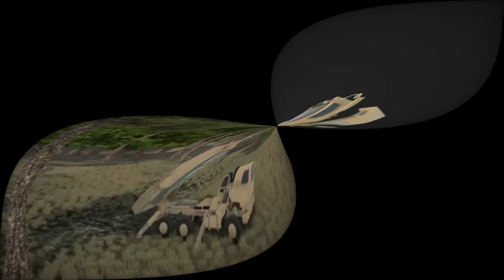Revolutionizing Defense The U S Army’s Vision for the Future with the Multi Domain Artillery Cannon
The U.S. Army has teamed up with BAE Systems to develop the Multi-Domain Artillery Cannon (MDAC), a next-generation 155mm self-propelled artillery system designed to protect against modern aerial threats like drones, cruise missiles, and aircraft. Utilizing hypervelocity projectiles (HVPs) originally developed for the U.S. Navy’s electromagnetic railgun program, this system promises a cost-effective and high-speed response to emerging threats. Set for an operational demonstration by 2028, the MDAC will integrate into a broader defense network, ensuring a flexible and layered air defense strategy for the U.S. Army. Learn more about the development of the MDAC, its capabilities, and its role in modernizing U.S. defense.